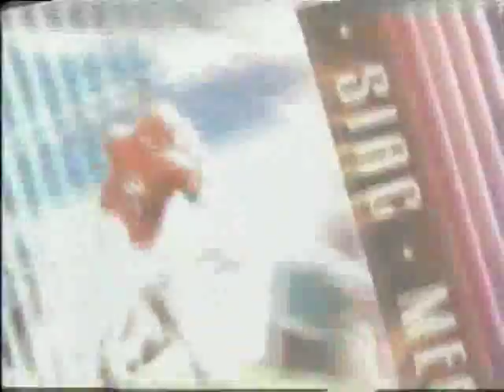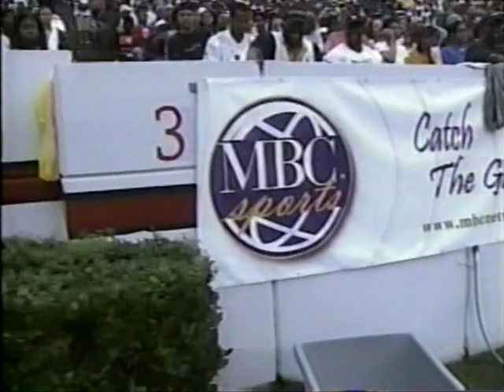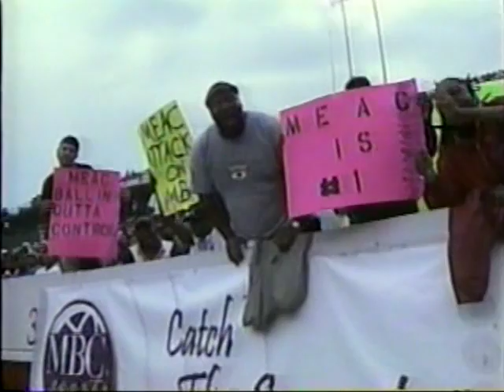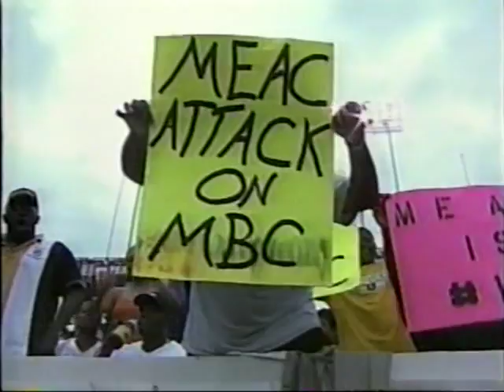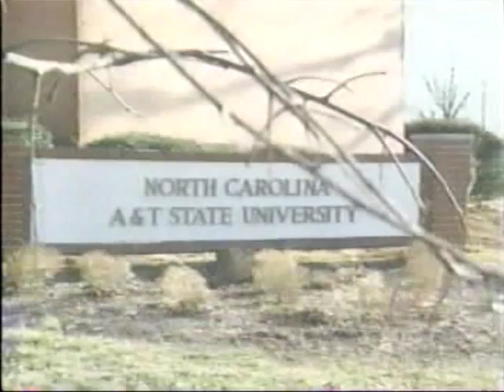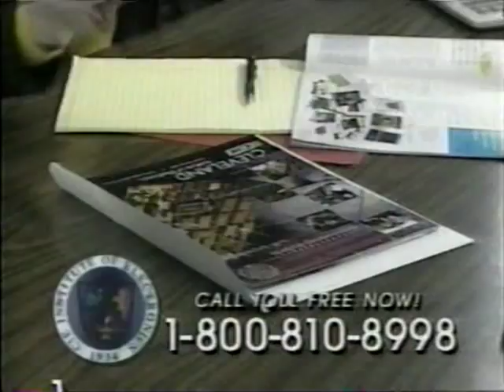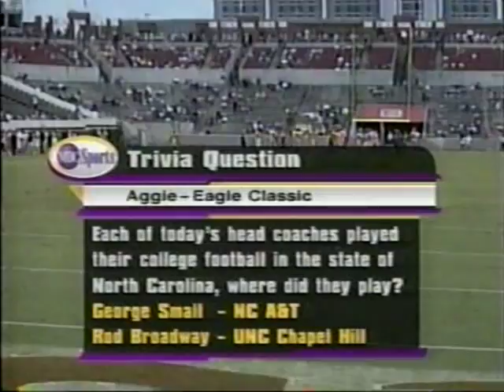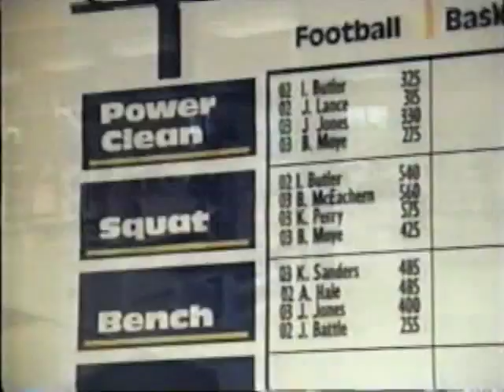2003 Aggie Eagle Classic: North Carolina A&T Aggies vs North Carolina Central Eagles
August 31, 2003: 20-03 Aggie-Eagle Classic: North Carolina A&T Aggies vs North Carolina Central Eagles at Carter-Finely Stadium on the Campus of North Carolina State. The Attendance was 21, 430. The game was televised on the MBC Network that is no longer on the Air.